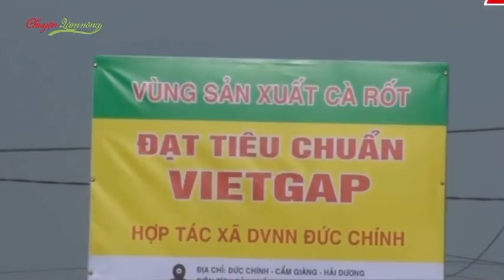Nông nghiệp Việt Nam 2024. Biến động tích cực và buộc phải thay đổi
Năm 2023 ngành nông nghiệp Việt Nam đã có những gặt hái tương đối thành công với 1 số mặt hàng dẫn đầu như sầu riêng, lúa gạo, hiện nay là cà phê. Đây cũng là năm đánh dấu nhiều thay đổi trong ngành nông nghiệp, tác động rất lớn đến tư duy, mô hình sản xuất của cơ quan quản lý cũng như nông dân, doanh nghiệp. Là xuất khẩu chính ngạch, là sản xuất theo hướng hàng hóa, là các ký kết mở cửa các thị trường mới.
Theo thống kê của Bộ NN&PTNT, tổng kim ngạch xuất khẩu nông lâm thủy sản đạt hơn 53 tỉ USD, giá trị toàn ngành tăng trưởng hơn 3,8%, cao nhất trong vòng 10 năm qua.
Ngành nông nghiệp Việt Nam tiếp tục khẳng định vị thế quan trọng, đảm bảo vững chắc an ninh lương thực và góp phần ổn định kinh tế vĩ mô. Xuất siêu nông nghiệp Việt Nam đạt mức kỷ lục 12 tỉ USD, tăng 44%, chiếm trên 42,5% xuất siêu cả nước.
Một số mặt hàng xuất khẩu tăng cao kỷ lục như: Hàng rau quả đạt 5,7 tỉ USD, tăng 69%; gạo đạt 4,8 tỉ USD, tăng 38%. Thêm vào đó, có những mặt hàng nông nghiệp Việt Nam đạt giá trị kim ngạch xuất khẩu trên 3 tỉ USD như hạt điều 3,6 tỉ USD, tăng hơn 17%; cà phê 4,18 tỉ USD, tăng 3%...